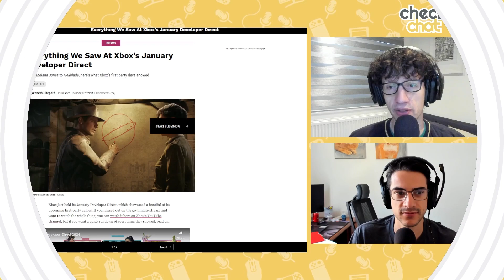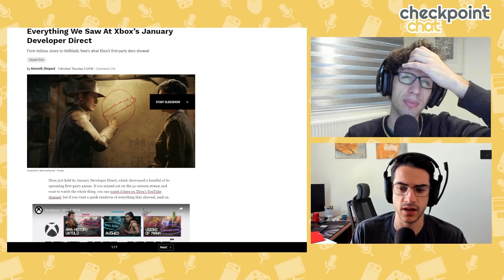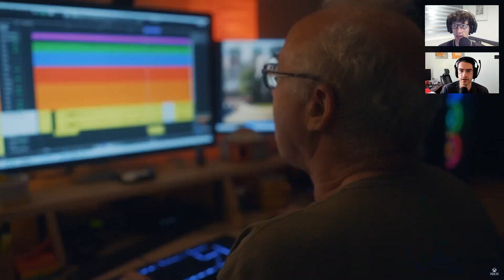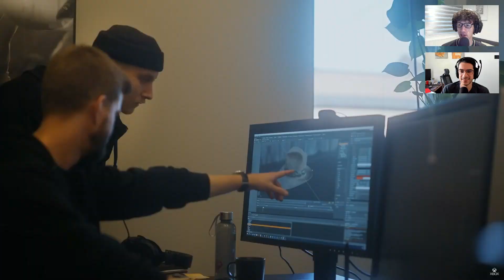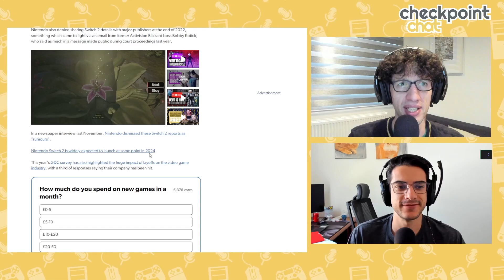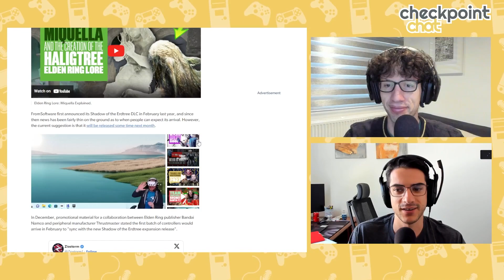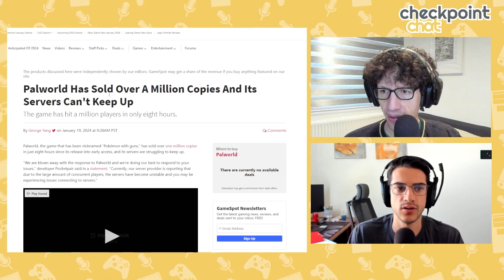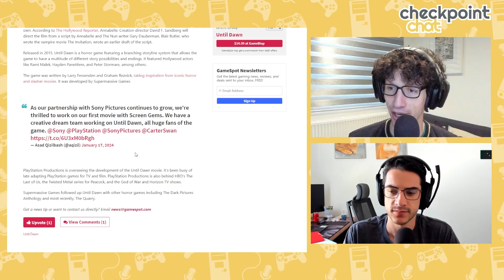Xbox's 2024 Lineup Is Looking... Okay?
This week in gaming news...

00:00:00 ​- Everything we saw at Xbox’s January Developer Direct
00:14:54 - Hundreds of developers say they're working on Nintendo Switch 2
00:19:15 - Elden Ring Steam DLC update suggests FromSoft readying for Shadow of the Erdtree announcement
00:22:29 ​- Street Fighter 6 DLC character Ed launches in February
00:23:57 ​- Palworld has sold over a million copies
00:26:21 ​- Until Dawn movie in the works

Follow Checkpoint Chat on...